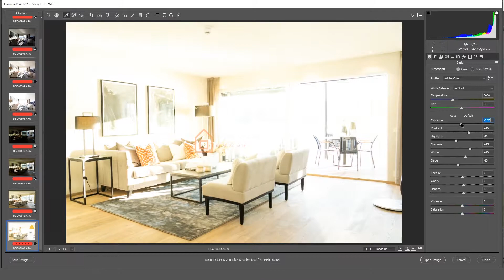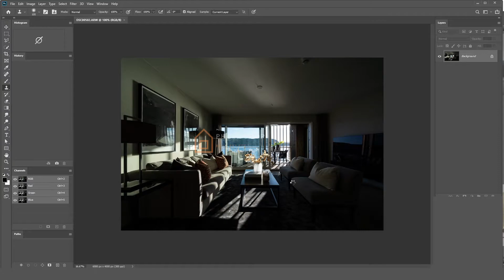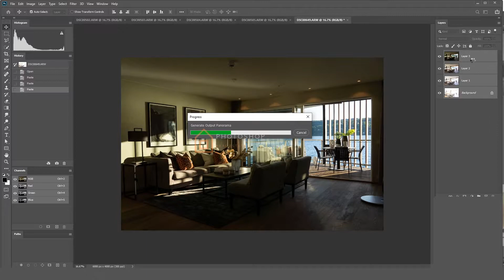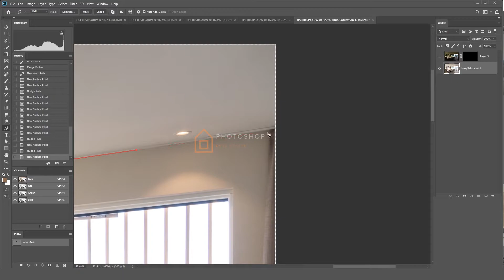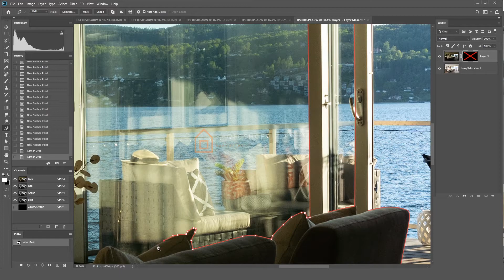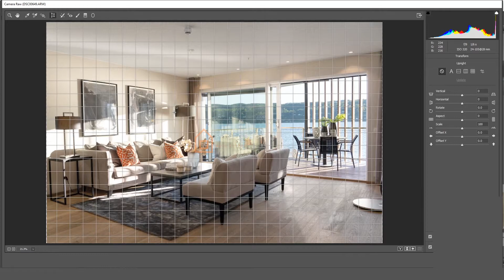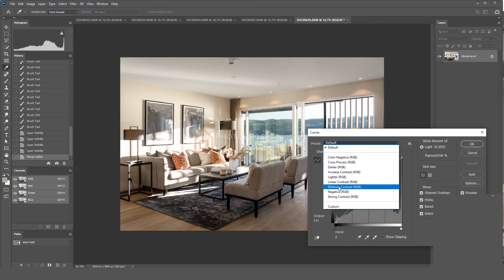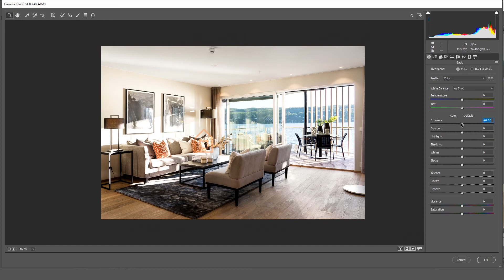How to edit magazine style - Magazine Real Estate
Thanks!